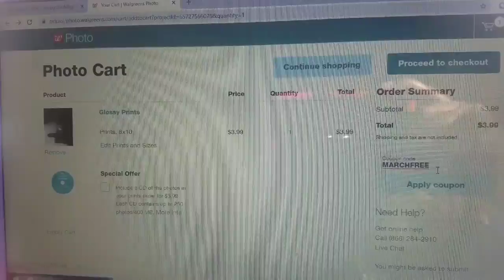*RUN DEAL!*🏃🏾‍♀️💨 | "FREEEE!" 🎶 @ WALGREENS | Ends 3/26